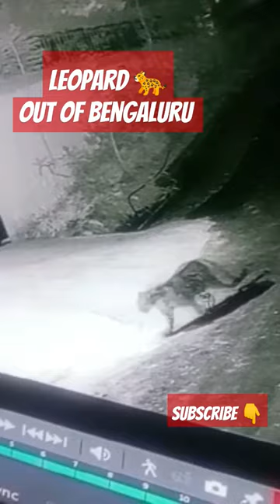Did You See Leopard